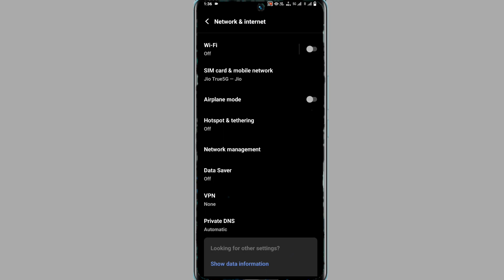vivo v29 calling par internet acsses kaise kare b| vivo v29 calling par internet kaise chalayen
My Camera

My Trypod
My Light